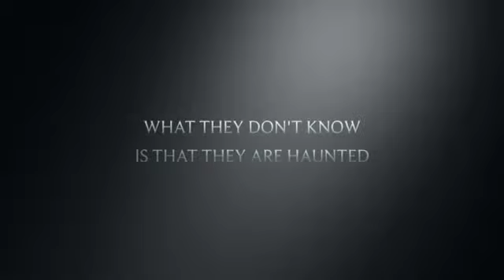South Africa-sleepy Eye Dreams-trailer- Byronne ESSACK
A trailer about tourists in cape town!